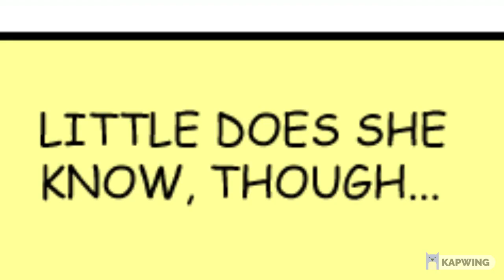Amphibia: Land of The East Promo Comic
For Amphibia fans who watched the series and viewed the fanart/fanfiction, here is a cool comic series created by an artist called Edmund Lim Wei-Yi.  Check out his comic and artist profile below: